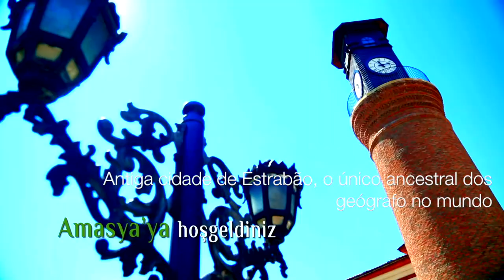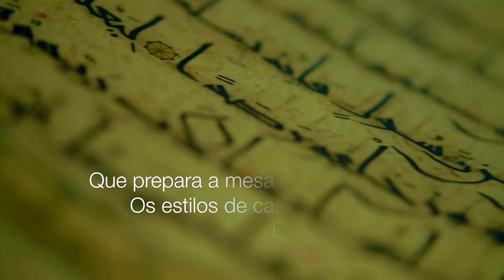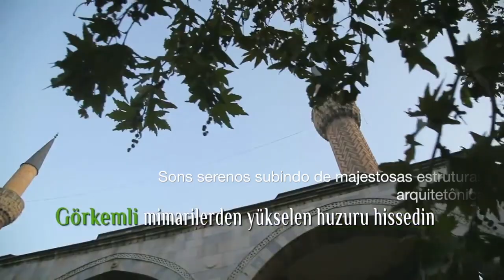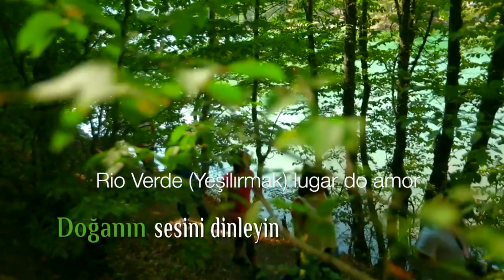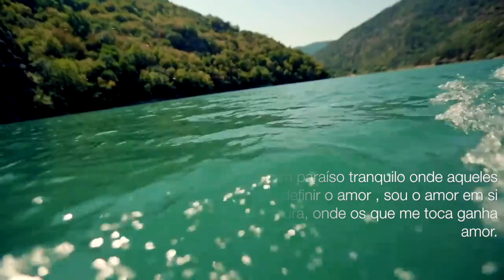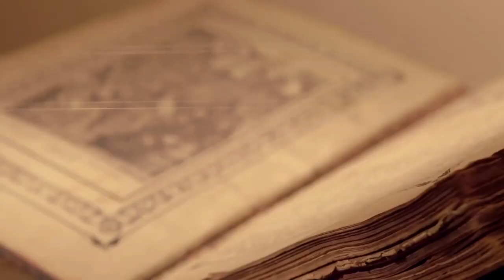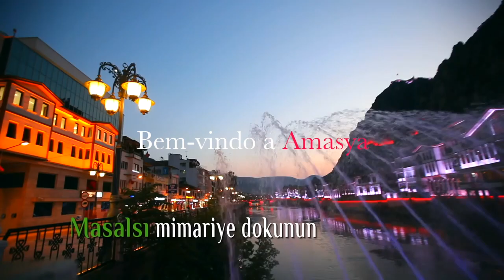Amasya -Turquia / Amasya'nın Tanıtımı Muhteşem Portekizce - As Magníficas Cidades de Turquia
Amasya -Turquia

Um museu ao ar livre